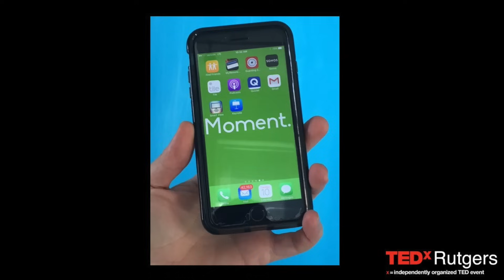Win the Game of Life with Sport Psychology | Jonathan Fader | TEDxRutgers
What separates good athletes from elite athletes?  While skill, talent and athletic ability all factor in, mental skills are the major difference maker. Mental conditioning is useful in all walks of life. Whether you're in the batter's box, on a date, or in the conference room giving a presentation, we are all looking to get better. Dr. Jonathan Fader, Director of Mental Conditioning for the New York Giants, will show you how you can use the techniques of sport and performance psychology to win at life.     Dr. Jonathan Fader is a licensed sport, performance and clinical psychologist. He is the Director of Mental Conditioning for the New York Football Giants and also served as the team psychologist for the New York Mets for nine seasons. He is part of The New York City Fire Department (FDNY) Mental Performance Initiative. Dr. Fader is the Co-Founder of SportStrata and Union Square Practice in New York City which offer services to individuals and groups around mental health and conditioning. Fader is a frequent contributor to the national conversation on performance, appearing on CBS this Morning, CNN, Fox News, Bleacher Report and others. Represented by the Lavin Agency, he regularly speaks to groups on improving performance. This talk was given at a TEDx event using the TED conference format but independently organized by a local community.